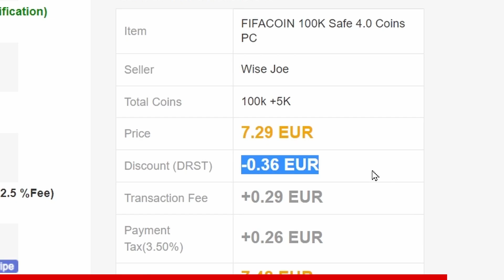ΝΕΟ ΠΟΛΥ ΚΑΛΟ ICON SBC ΚΑΙ 82+ PLAYER PICKS!!! | GREEK FUT 23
Στο σημερινό video παίζω FIFA 23. Συγκεκριμένα ανοίγω το 82+ Player Pick και βλέπω το Prime Icon SBC του Carlos Alberto ή αλλιώς Capita.